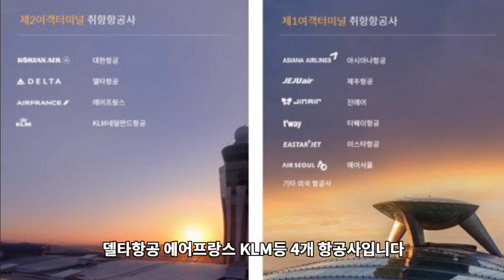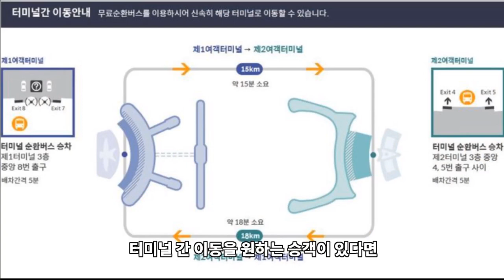어서와 인천공항 제2여객터미널은 처음이지/Welcome to Incheon International Airport Terminal 2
어서와 인천공항 제2여객터미널은 처음이지?
Welcome to Incheon International Airport Terminal 2
대한항공 고객님 많이 당황 하셨죠?
Are Korean Air Customers embarrassed by changed Terminal 2?